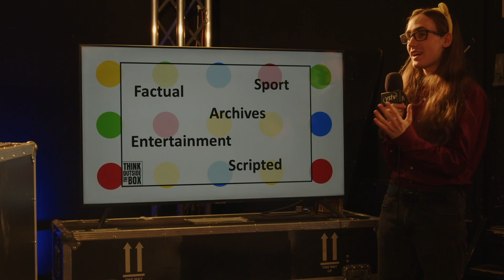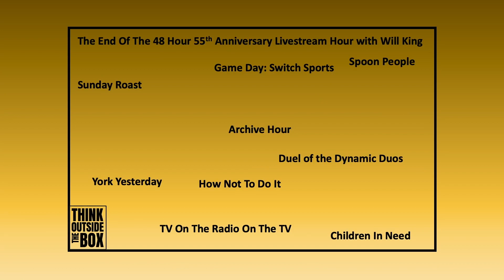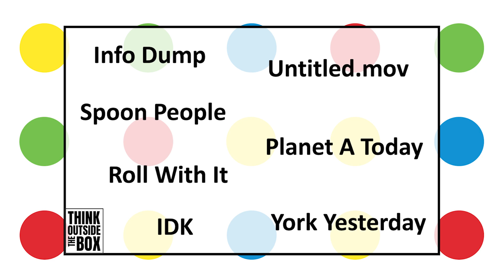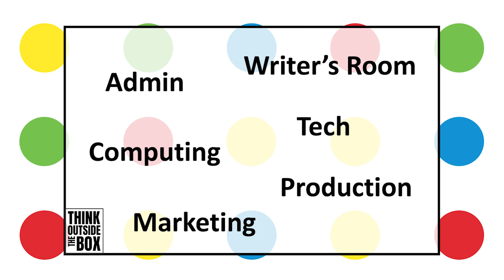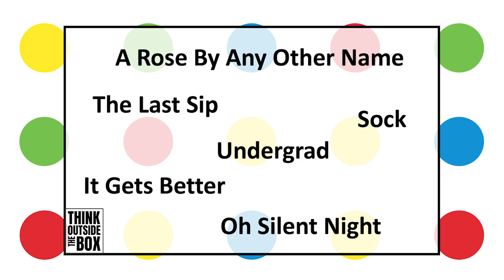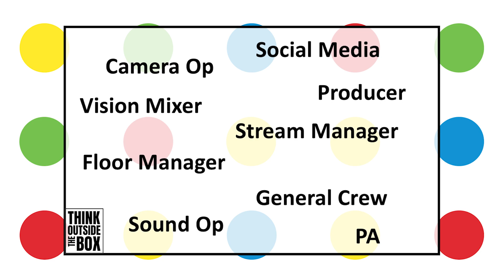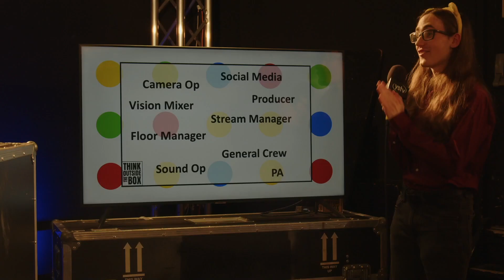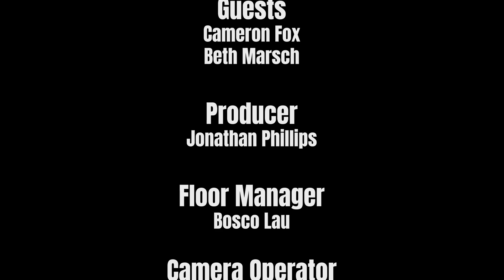Beth vs Cameron | Think Outside The Box 2x04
Watch as Beth and Cameron go head to head on this special Children in Needs epsiode of Think Outside the Box!